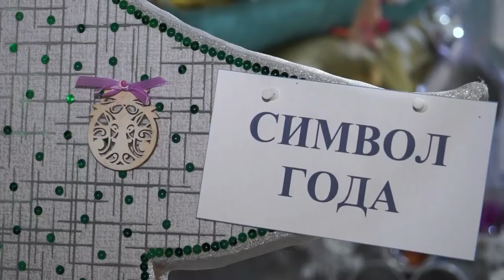Сделали креативные инсталляции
В 24-й школе прошла творческая акция. Детям, родителям и учителям предложили смастерить новогодние ёлки своими руками.
Получилось 35 экземпляров – из подушек, контурных карт и снежинок.